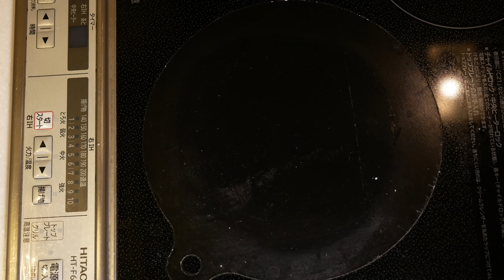【アリゴ】それなりにちゃんとした「アリゴ」の作り方。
話題のじゃがアリゴ、皆さんは作られましたでしょうか？
私は作っておりません!!笑
まずはちゃんとしたアリゴ？から入ろうと思い作ってみました♪
パンとの相性はゆうことなく抜群です(^-^)

[レシピ]
・じゃがいも(男爵) 150g
・モッツァレラチーズ 60g
・無塩バター 10g
・牛乳 60g
・塩 2g
・ブラックペッパー 1g

・じゃがりこ(サラダ)
・HIフライパン(アイリスオーヤマ)
・微量測り(タニタ/スケール)

〜音楽〜
甘茶の音楽工房